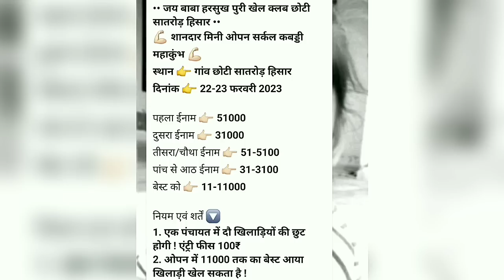ajj de kabaddi cup 23 february 2023 | sarhali kabaddi cup | mejor league Kabaddi | thraj kabaddi li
Kabaddi 707, ajj de kabaddi cup kabaddi 707, kabaddi 707 ajj de kabaddi cup, haryana kabaddi cup live today, kabaddi live,

mejor league Kabaddi federation,
mejor league Kabaddi cup 2023,
mejor league Kabaddi cup live,
mejor league Kabaddi cup live today,
mlk 2023,
mlk today,
mlk live today,
mlk
mlk kabaddi live,
mlk kabaddi,
mlk kabaddi 2023,

dedhna kabaddi cup 2023,
dedhna kabaddi live today,
live dedhna kabaddi cup,
dedhna kabaddi cup 2023 live,
final match dedhna kabaddi cup,

sarhali kabaddi cup live,
sarhali kabaddi live,
sarhali kabaddi cup 2023,
sarhali kabaddi cup live today,

thraj kabaddi cup live,
thraj kabaddi live,
thraj kabaddi live today,
thraj kabaddi cup 2023,

lahiragaga kabaddi live,
lahiragaga kabaddi live today,
lahiragaga kabaddi cup live,
lahiragaga kabaddi cup 2023,

jakopur kalan kabaddi cup live,
jakopur kalan kabaddi live,

lopoke kabaddi live,
lopoke kabaddi cup live,
lopoke kabaddi cup 2023,
lopoke kabaddi,

shilu best catch, shilu best catch today, shilu catch, shilu kabaddi, shilu,

North India Kabaddi federation,
north India Kabaddi cup live,
north India Kabaddi cup 2023,
live north India Kabaddi cup,

haryana kabaddi cup live today,
haryana kabaddi cup live,

haryana kabaddi live,
Kabaddi haryana live,

punjab 7 tv live,
punjab live 1,
Kabaddi 365 com live,
punjabi live tv,
Kabaddi juction live,
pure punjabi tv live,
Kabaddi 123 live,
Kabaddi 123 live today,